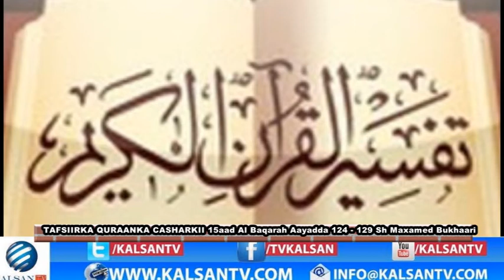015 Tafsiirka Quraanka, Al Baqarah 124 - 129 Sh Maxamed Bukhaari